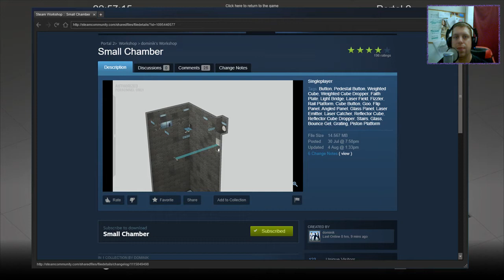[Portal 2] "Small Chamber" by Dominik